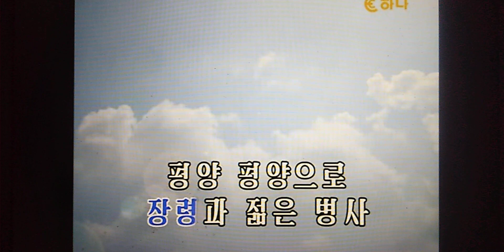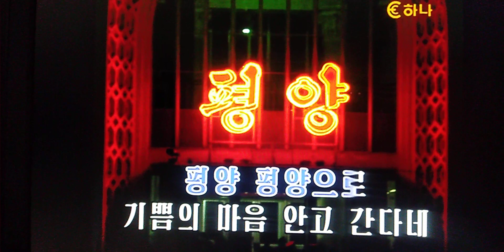기쁨의 마음 안고 평양으로 가네 조선가요 Ｃｏｖｅｒ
喜びの心を抱いて　平壌へ行く